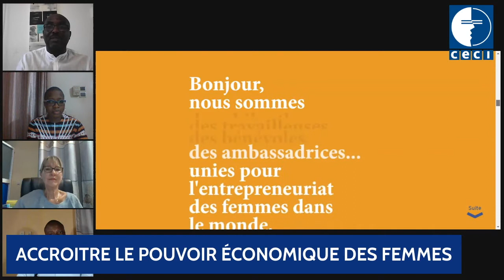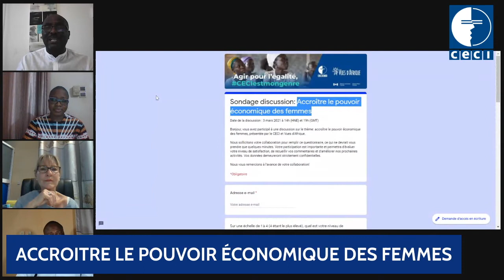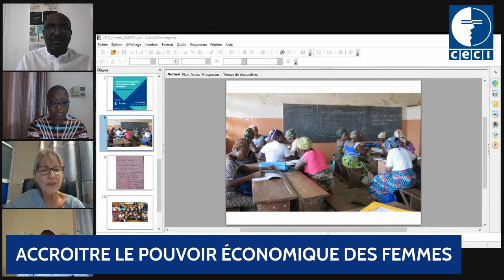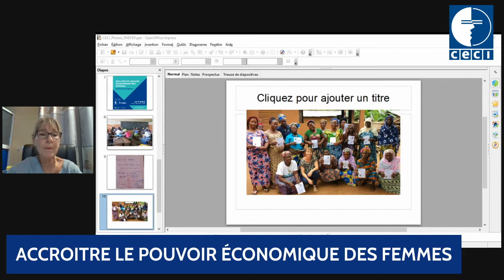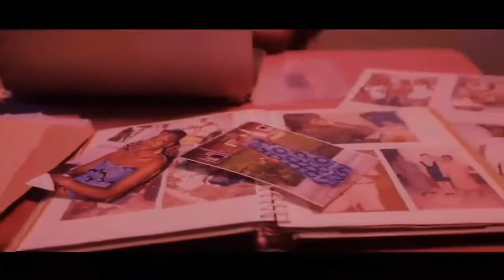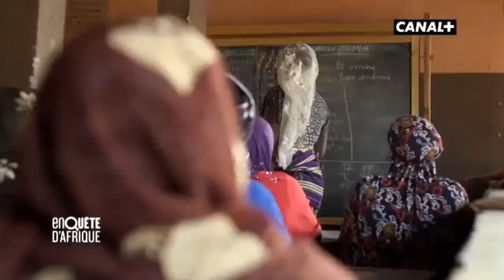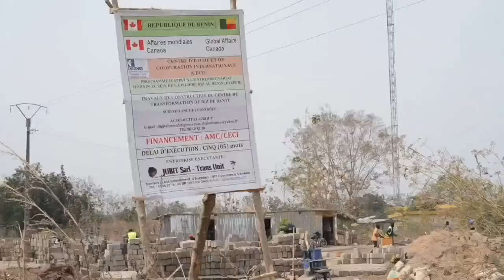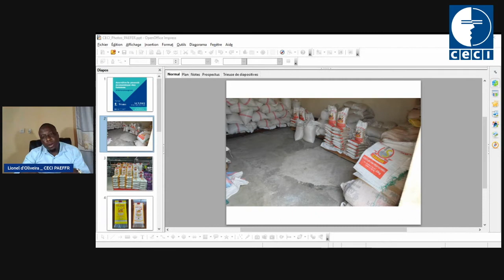Webinaire "Accroître le pouvoir économique des femmes".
Le CECI et Vues d'Afrique se sont associés et vous invitent à suivre une série de discussions en ligne traitant de différents enjeux liés à l’égalité des genres, en Afrique et dans les Caraïbes. Une personnalité du monde du cinéma africain a échangé avec des actrices et acteurs du développement international engagé-e-s auprès du CECI dans divers pays. Découvrez leur parcours et les témoignages inspirants de ces personnes qui oeuvrent au quotidien pour un monde plus juste, plus égalitaire et sans discrimination!

La pauvreté est un enjeu de société qui affecte les femmes et les hommes; mais ce sont les femmes, les jeunes femmes et les filles qui en sont le plus durement touchées, en raison des inégalités sociales et structurelles qui persistent. On estime que la crise liée à la pandémie de COVID-19 fera basculer 47 millions d’entre elles dans l'extrême pauvreté cette année, selon ONU Femmes. En compagnie de la cinéaste et militante béninoise Kismath Baguiri, deux personnes engagées dans le projet d’appui à l’entreprenariat féminin au sein de la filière riz du CECI au Bénin, Lionel Constant D’Oliveira et Rosy Cyr, ont discuté de l’importance de renforcer le pouvoir économique des femmes pour combattre la pauvreté, assurer la croissance économique globale et améliorer le bien-être général des populations.

Cette discussion a eu lieu le 3 mars 2021 sur la page Facebook de Vues d'Afrique.